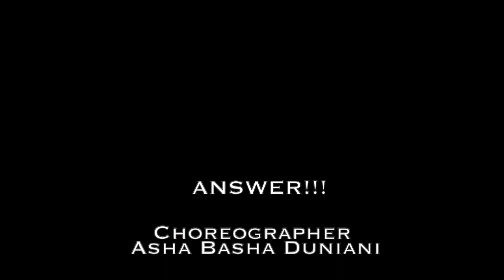Stand Up Cynthia Erivo dance piece.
Choreographer: Asha B. Duniani
Dancers: Kelvin L. Register, Rin J.